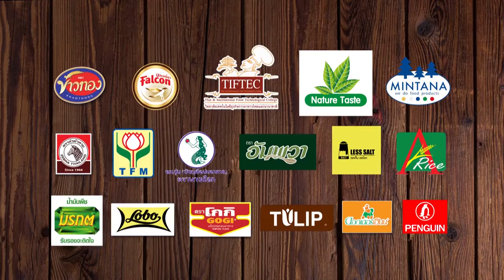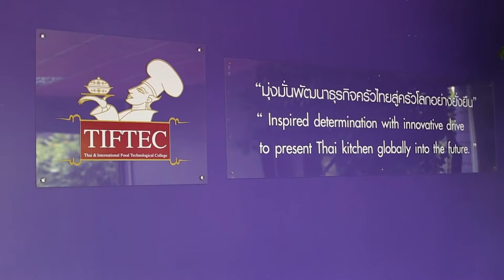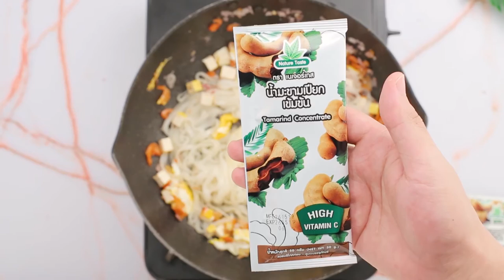ยิ่งดูยิ่งฮา "อ. ยิ่งศักดิ์" HOLIDAY COOKING BY YINGSAK EP75 I Part 1/4